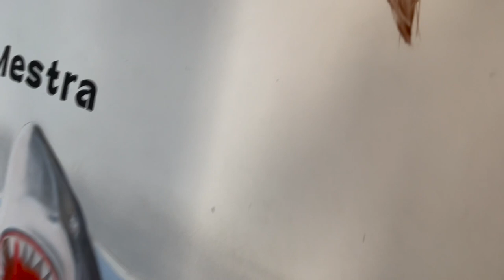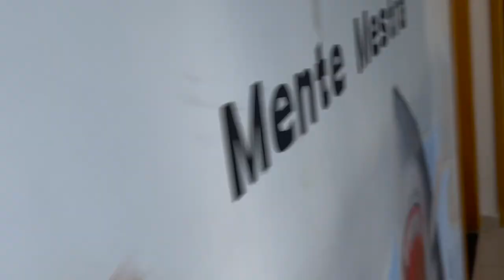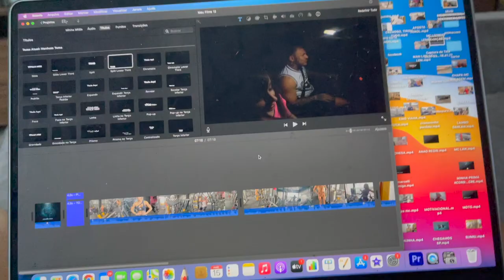MENINAS DA MANSAO